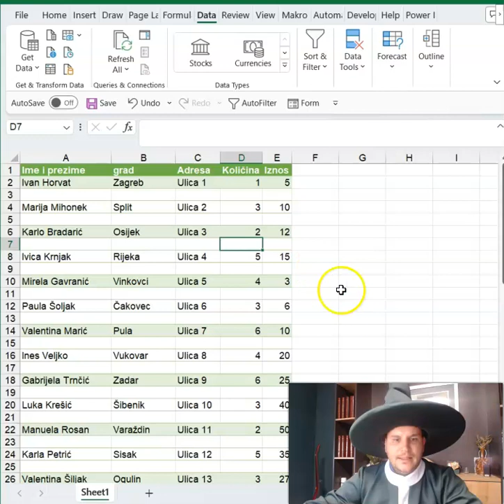📊Excel - Ubacivanje praznog retka nakon svakog retka u tablici 👨🏻‍🏫Luka Kobeščak